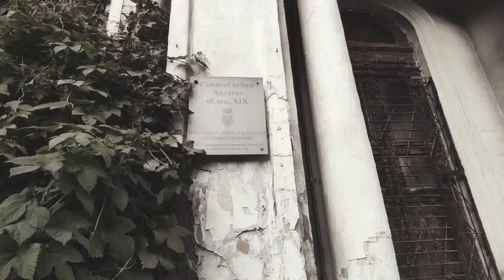NOCOMMENT: Ruinile din inima Chișinăului